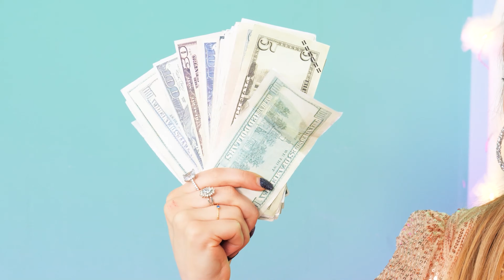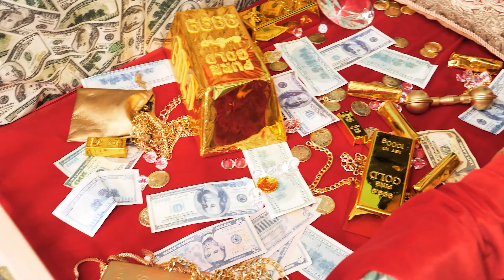Smart Pregnant Hacks || Good Pregnant Vs Bad Pregnant - Funny Moments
Today, get ready to uncover the key differences between a good and bad pregnant person. We'll also introduce you to some of the best pregnancy gadgets and life-changing hacks. Don't miss out!